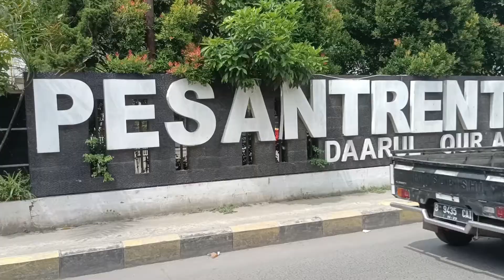Sindo Goes To Pesantren Tahfizh Daarul Qu'ran Tangerang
Sindo Goes to Pesantren Tangerang diselenggarakan pada Rabu, 16 November 2022 yang menghadirkan beberapa narsum dari berbagai ahlinya, hal ini akan terus berlanjut ke pesantren selanjutnya